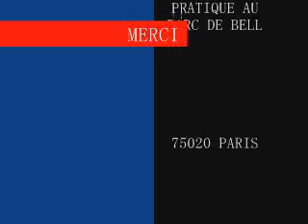taijiquan 24式太极拳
Pratique au parc de Belleville 75020 PARIS ASSOCIATION